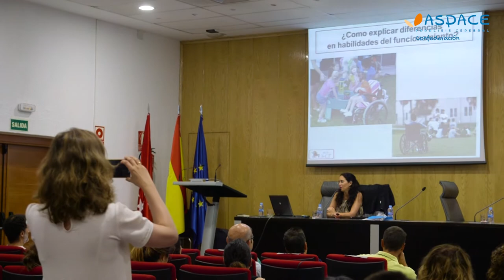ASPACEcif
Resumen de las IV Jornadas ASPACEcif - Valorando Capacidades.